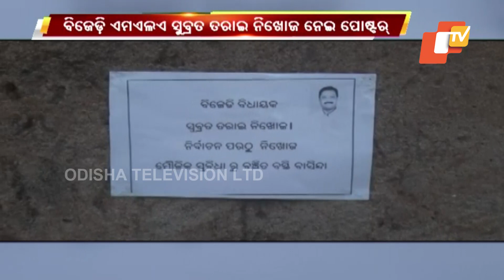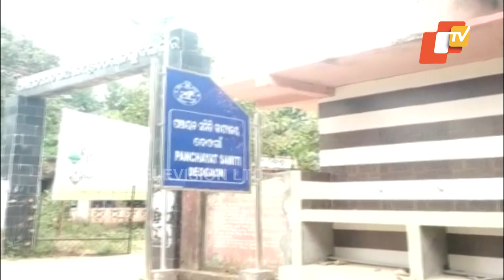Feedin 11 December 2021 | News in Sambalpuri | ଫିଦିନ୍ | ସମ୍ବଲପୁରୀ ଖବର | OTV